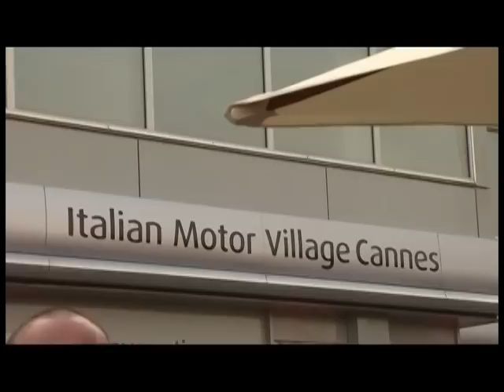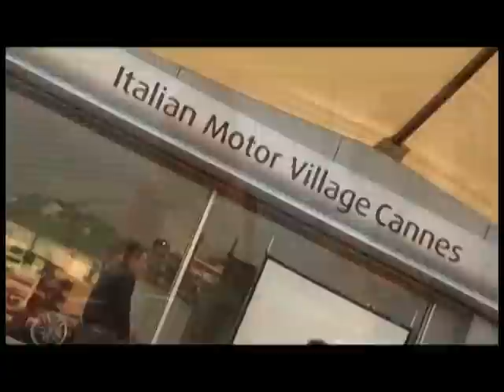Launch of Fiat Italian Motor Village in Cannes, France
The first Italian Motor Village of France will be inaugurated on the next June 4th. It is an on-going project started 3 years ago with the Mirafiori Motor Village of Turin, the first FIAT Group all-purpose center in the world; located on a surface of 70,000 square metres, it is the biggest European automotive exhibition-room.